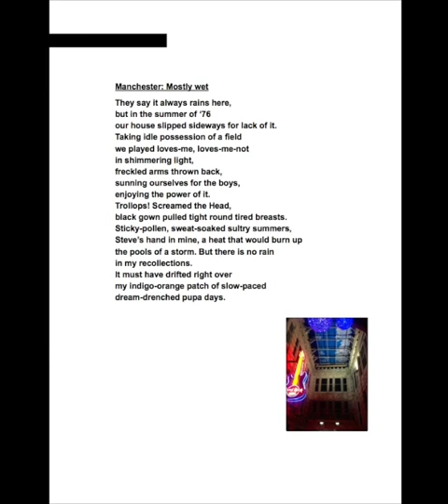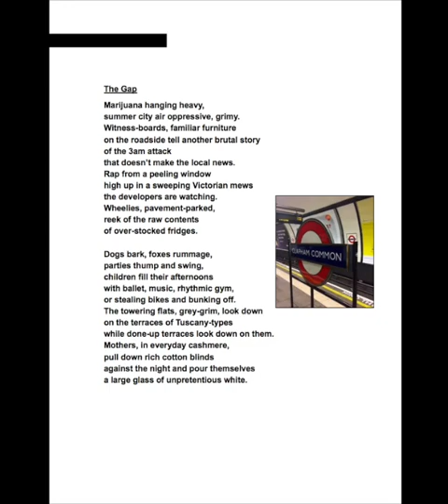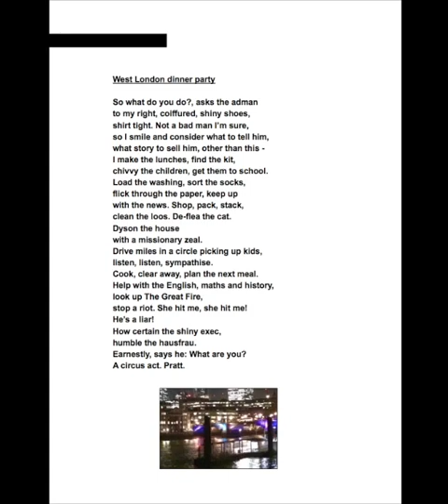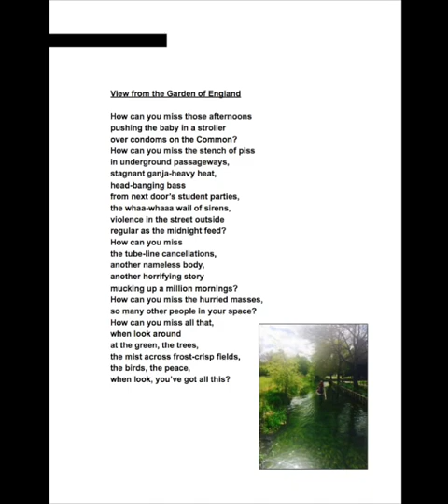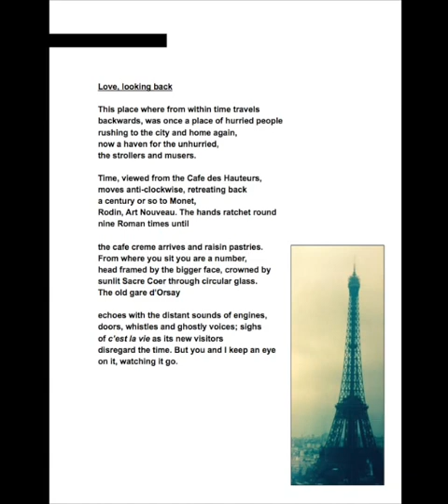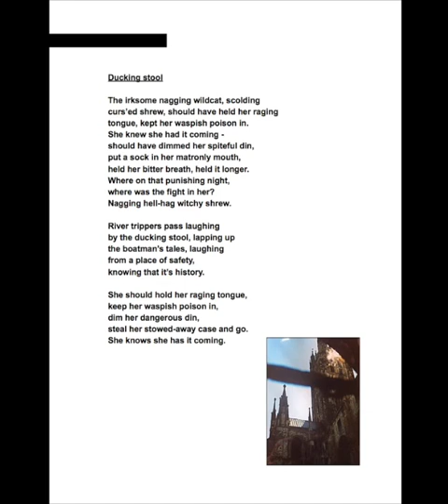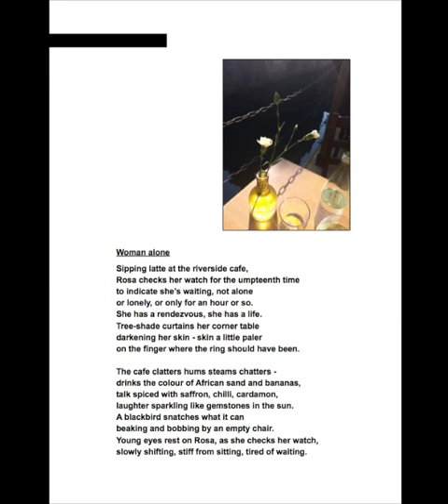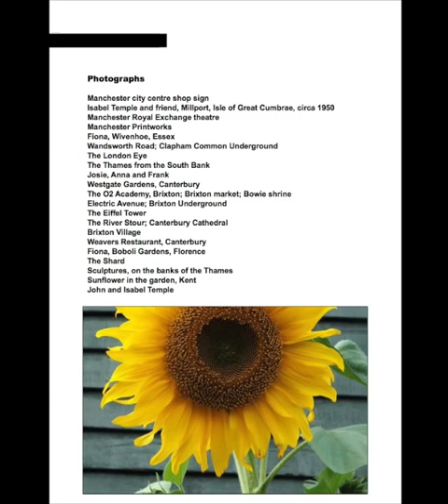Domestic Love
Domestic Love is a road trip from Manchester to Essex, London and Kent with a flight to Paris along the way. To quote Alan Bennett, “the ‘I’ is always the eye, not always the I” - it is an afternoon drinking wine and coffee in a cafe, engaged in the guilty pleasure of people-watching. Music by Topher Mohr and Alex Elena.